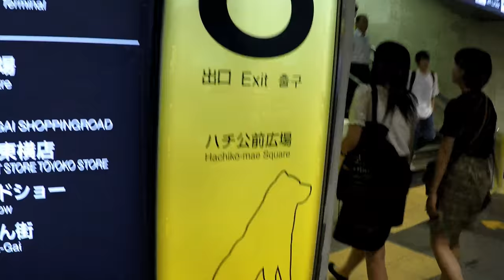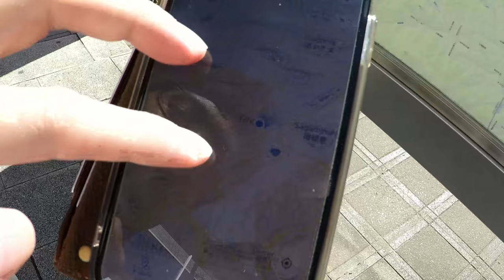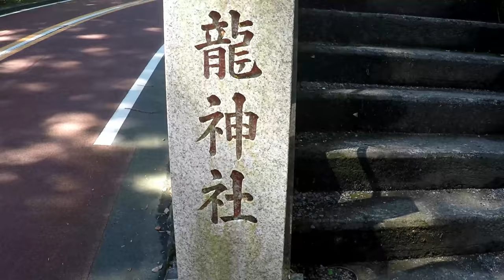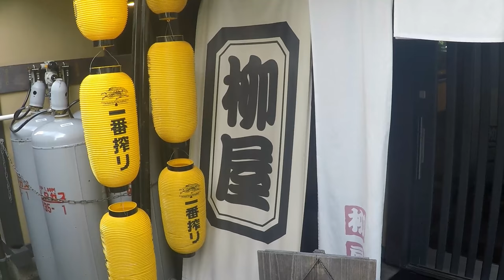Zen Waterfall Meditation in the Mountains of Tokyo - Buddhism and Shintoism cold water challenge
Culture time in Japan! I went with my friends Kota and Kawara to the mountains near Tokyo for a very special Zen meditation practice. We went to the Kuzuryuno Falls near Okutama to meditate in ice cold mountain water under a waterfall!

The practice of going into an ice cold waterfall in the mountains has Buddhist and Shinto roots and combines the spirituality of both. First the endurance and challenging yourself part of Buddhism, and then the nature and connecting to the gods around you by entering their habitat.

It is said that you can purify yourself and your soul with this waterfall meditation and become a new person through it. Also, the Shintoism gods around you, in every little thing, might hear your wishes and grant them to you, if you believe hard enough.

Now, whatever you believe, or don't believe. It is a wonderful and unique experience that I would recommend for everyone who was some time in and around Tokyo and wants to experience something new and different.

It is a challenge for yourself and eye opening, even if just at the moment when you are entering the cold water.
If you decide to participate, please follow the orders of the monk and be respectful at all times. Be aware that you will have to wear the specially provided clothes as seen in the video, although women can wear swimwear under their provided garments.

The price is 5.000 Yen for men and 5.500 Yen for women, due to the additional provided garments.

From my understanding, this waterfall practice can be done year-round, so why not try doing the waterfall meditation in the winter for some extra challenge?